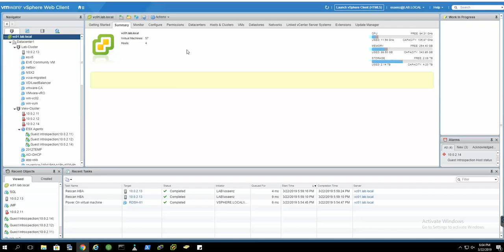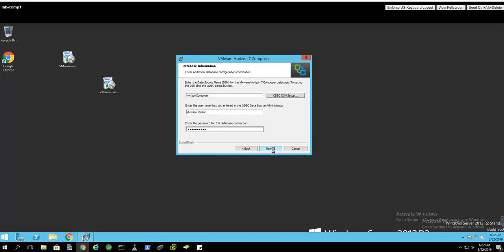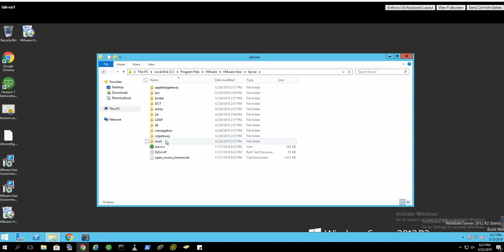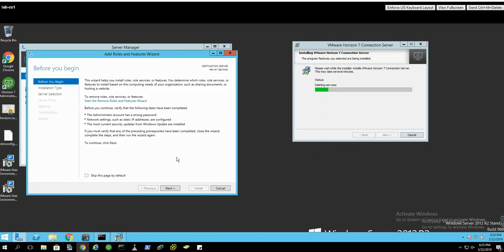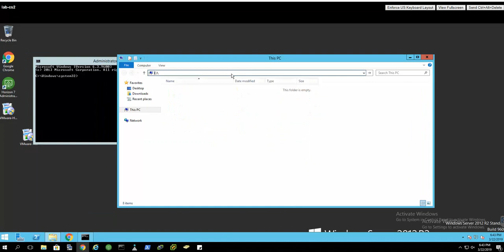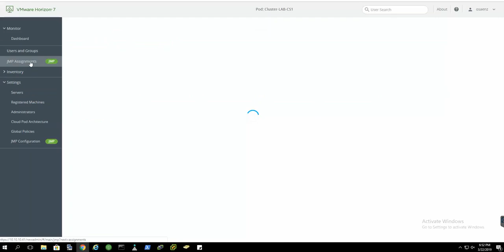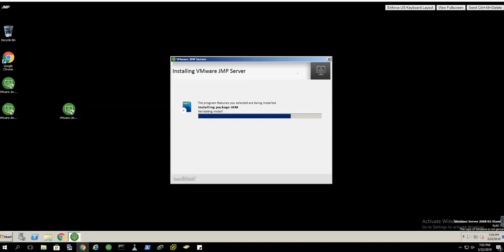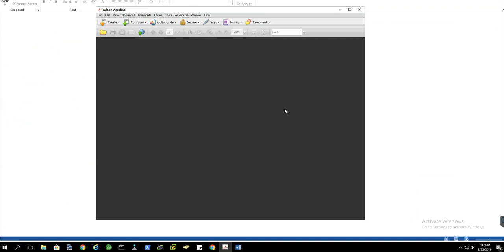Horizon View 7.7 to 7.8 Upgrade Part I - vmware horizon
Upgrading Horizon View 7.7 to 7.8 in my lab